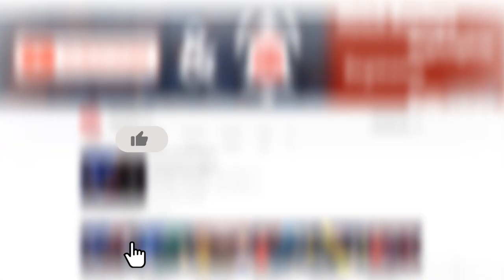Micky Arthur, Dimuth கூட்டணி பாகிஸ்தான் மண்ணில் சாதிக்குமா? | Sports Roundup 104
வரலாற்று சிறப்புமிக்க டெஸ்ட் தொடரில் பங்கேற்க பாகிஸ்தான் நோக்கி புறப்பட்டுச் சென்ற இலங்கை அணி, தெற்காசிய விளையாட்டு விழாவில் வெள்ளி மற்றும் வெண்கலப் பதக்கங்களை வென்ற ஆர்ஷிக்கா, சண்முகேஸ்வரன், பாலுராஜ் மற்றும் சப்ரி அஹமட், 6ஆவது தடவையாகவும் உலகின் தலைசிறந்த கால்பந்தாட்ட வீரருக்கான பலென் டி ஓர் விருதை தட்டிச் சென்ற மெஸ்சி உள்ளிட்ட செய்திகள்  உள்ளிட்ட செய்திகள் ThePapare.com இன் விளையாட்டுக் கண்ணோட்டம் நிகழ்ச்சியை அலங்கரிக்கின்றன.